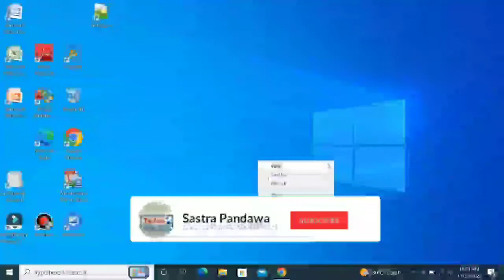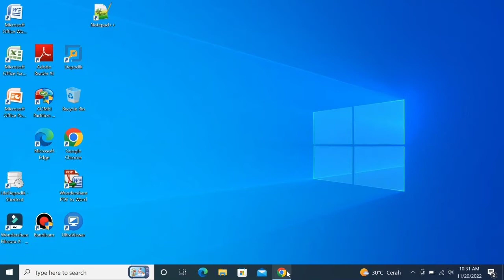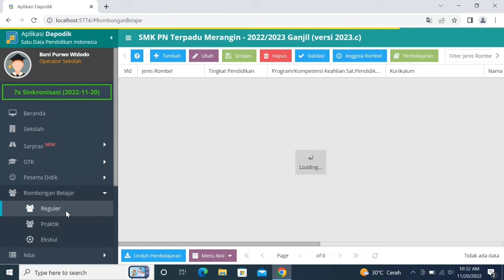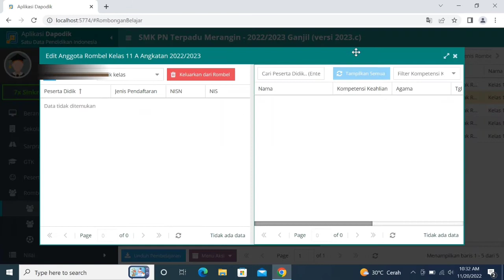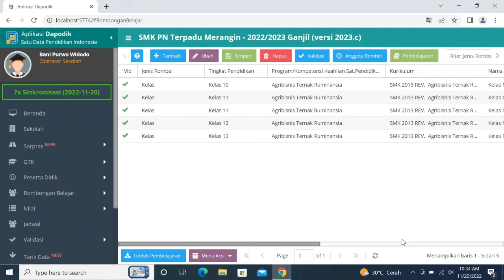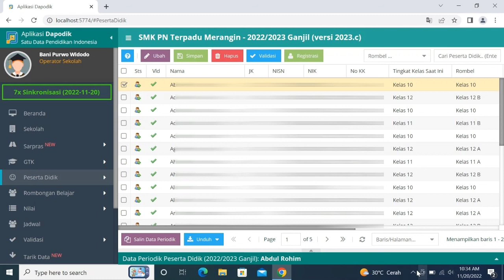CARA MENGATUR SISWA TIDAK NAIK KELAS ATAU SISWA MENGULANG DAPODIK 2023.C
Video Kali ini kita akan berbagi informasi tentang cara mengatur siswa tidak naik kelas atau siswa mengulang dapodik versi 2023.c

Mari Bertukar Pikiran Gabung Gruep Telegram FORUM OPERATOR DAPODIK ...Donasi Buat Beli Kopi & Gorengan... Jangan lupa juga simak artikel saya di IG FB Terimakasih telah singgah Semoga bermanfaat Jangan lupa Like, Share & Subscribe